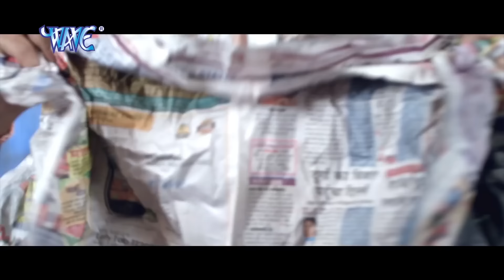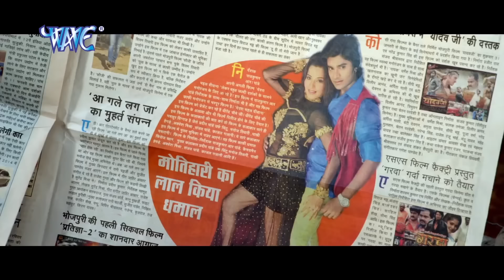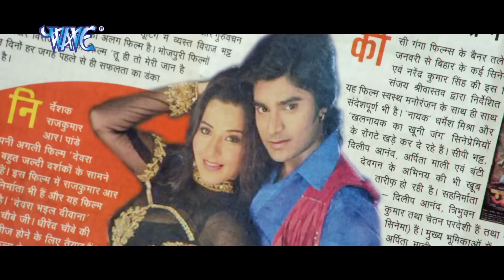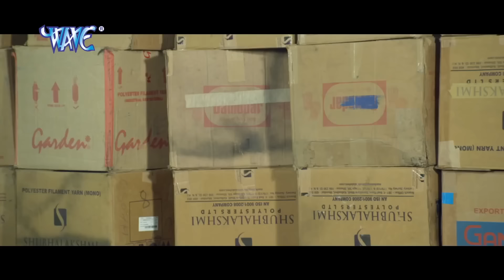राजपूत (2023) चिंटू पांडेय की विदेश में शूट हुई फिल्म नई बिहार यूपी के लोगो का दिल जीत लिया 2023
chintu pandey bhojpuri hd movie new 2023
chintu pandey bhojpuri hd film new 2023
chintu pandey new film 2023
chintu pandey film new 2023
new film bhojpuri 2023
chintu
chintu latest movie 2023
bhojpuri anya film chintu pandey 2023
chintu naya film 2023